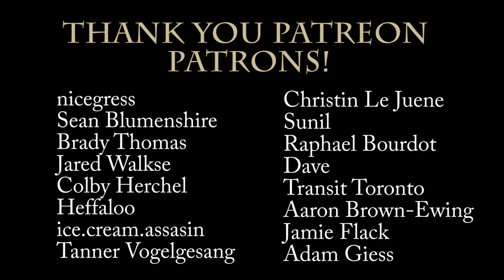Loose Canon: King Kong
It was beauty killed the beast. or was it, really? Let's explore one of the oldest, non-book based film franchises: King Kong.